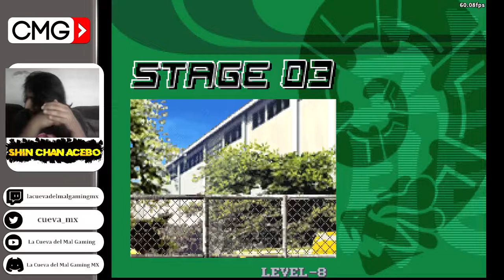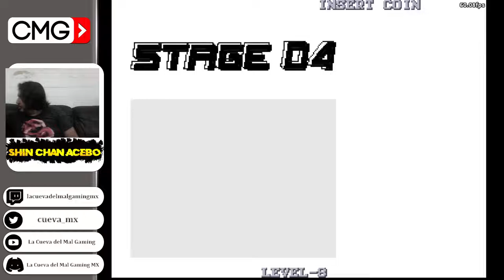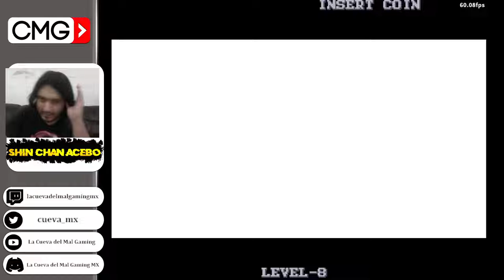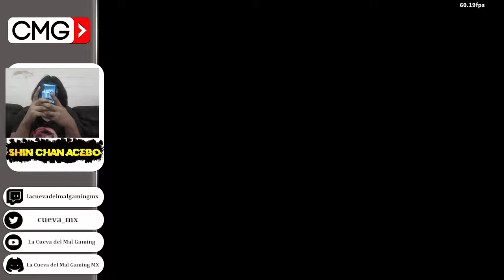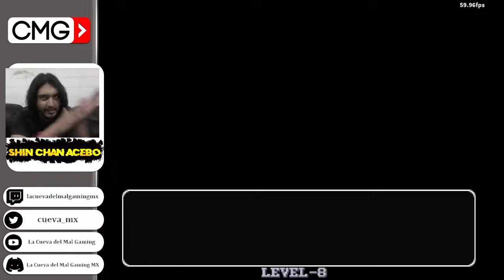🥊🐲JUGANDO DEL ASCO 91: RAGE OF THE DRAGONS (RERUN 2022)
Otro canal de gaming desde México para el mundo. La pandilla del gaming nos pidio una dinamica de juegos donde algun mexicano aparezca, y no se nos ocurrio mas que volver a traerles un rerun del primer video del canal, donde ahora si jugamos un poco mejor.